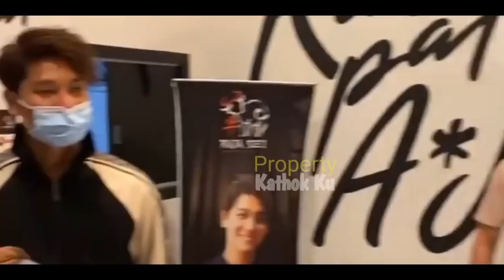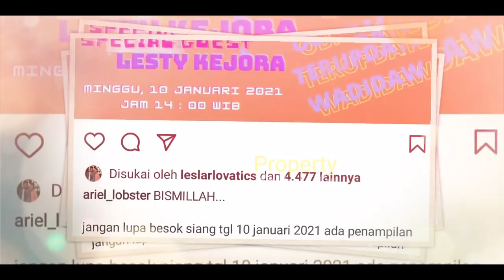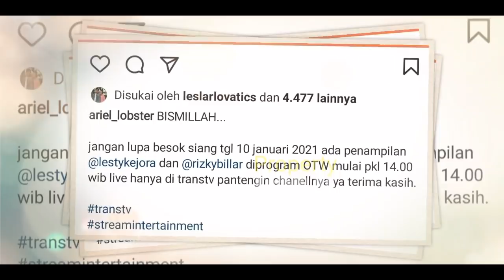Hari Ini Lesti Billar Tampil di 2 Acara Ini ??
Jangan Lupa: _
Thankz!!..